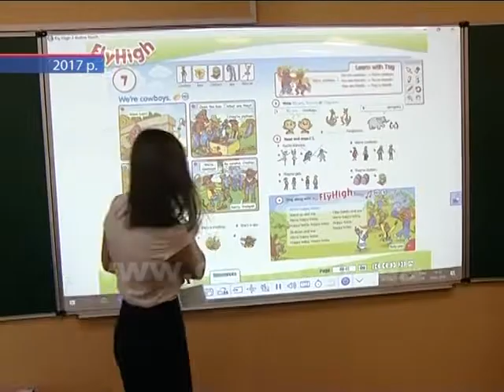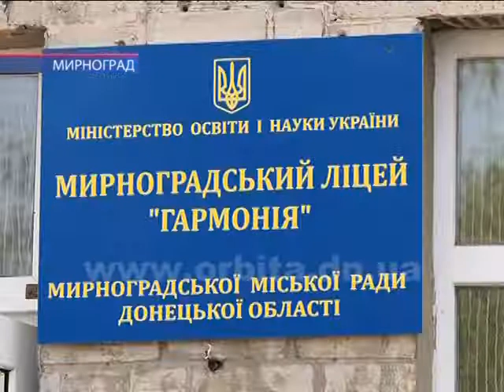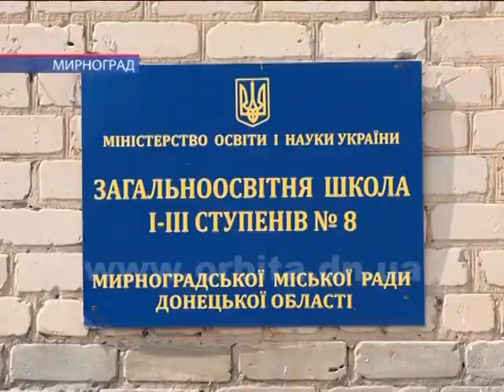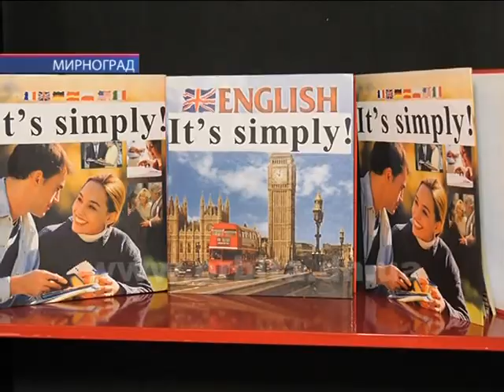Школи Мирнограда отримують нове обладнання